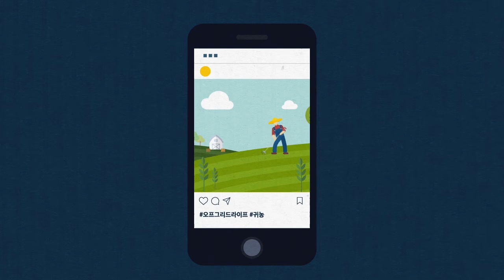(2018下)장려상-"자발적 고립 오프그리드 라이프"